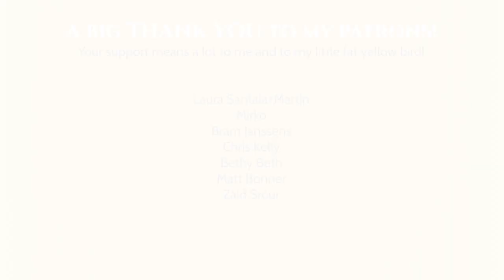Arctic Monkeys - Diamonds are Forever (Bass Cover with TABS!)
Laura Santala-Martin
Mirko
Bram Janssens
Chris Kelly
Bethy Beth
Matt Bonner
Zaid Srour